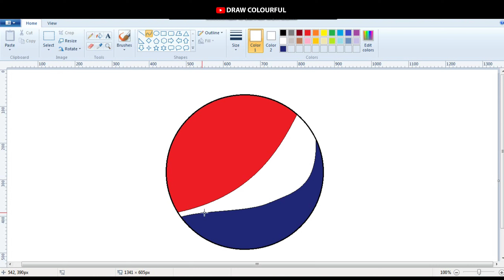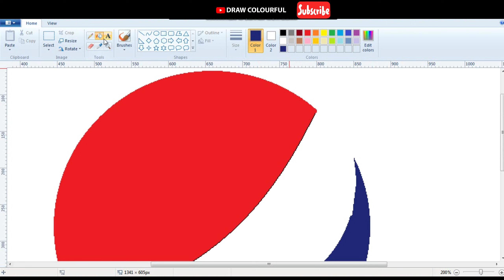How to draw Pepsi logo using MS Paint | Pepsi Logo drawing easy